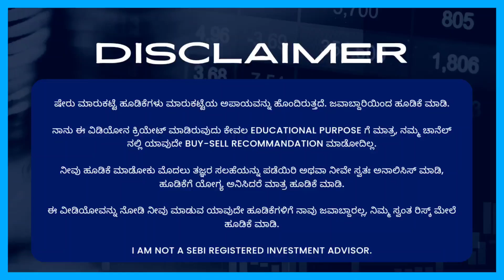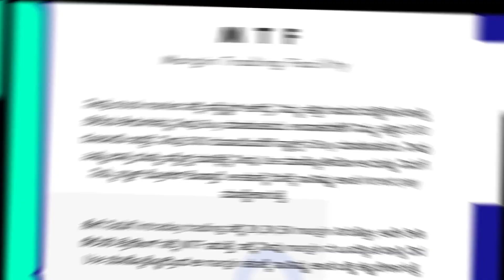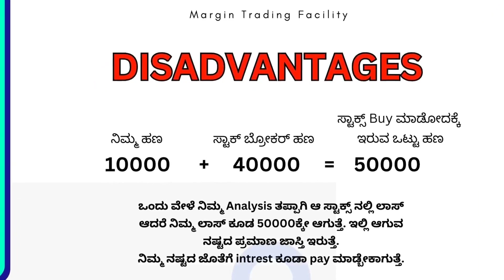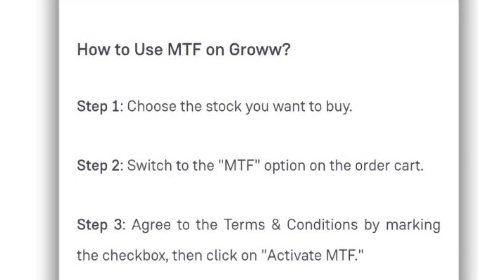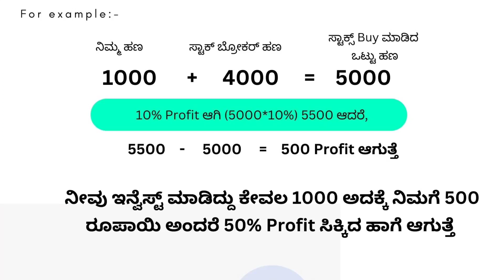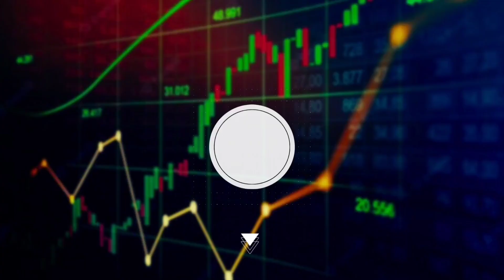MTF in groww app | groww kannada | ಕಡಿಮೆ ದುಡ್ಡಲ್ಲಿ ಹೆಚ್ಚಿನ ಹೂಡಿಕೆ..?🤔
ಫ್ರೀ ಆಗಿ ಡಿಮ್ಯಾಟ್ ಅಕೌಂಟ್ ಕ್ರಿಯೇಟ್  ಮಾಡಿ 𝐆𝐫𝐨𝐰𝐰 ಆ್ಯಪ್ ನಲ್ಲಿ, ಈ ಲಿಂಕ್ ಮೇಲೆ ಕ್ಲಿಕ್ ಮಾಡಿ👇

• groww

• groww kannada

• groww app

• groww app use in kannada

• groww app kannada

• groww app in kannada

• stock market

• investor in kannada

• kannada

• mtf in groww app

• mtf in groww kannada

• margin trading facility

• margin trading facility in groww app

• what is mtf

• how to use mtf in groww app

• mtf is good or bad